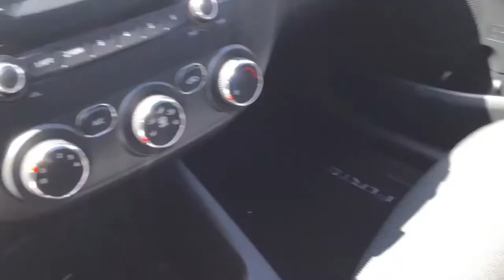Kia / Forte / 2018 - JE202999